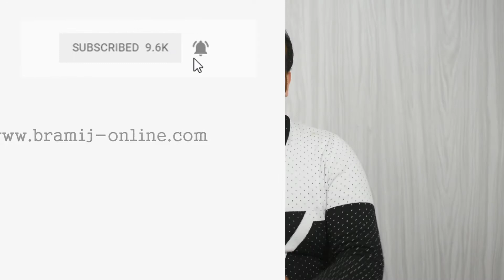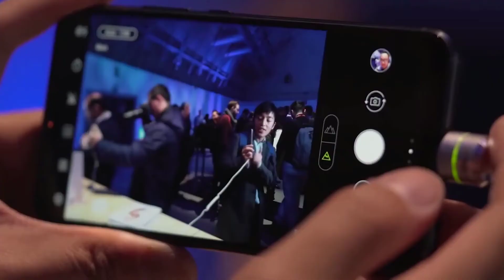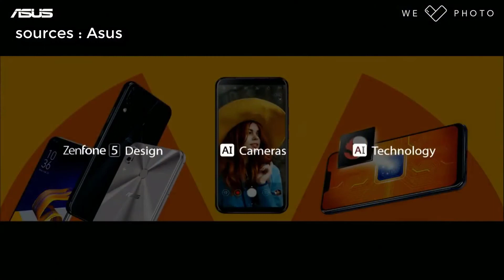اسوس زين فون 5Z/5 يتفوق على الايفون X ...السبب ؟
في هذه الحلقة نبين لكم افضل هواتف 2018 ضمن مؤتمر برشلونة وهو /5 ZWENFONE 5Z  يعتبر الهاتف الشامل ... تعرف من خلال الفيديو اكثر ولا تنسى دعمنا بالاشتراك

كيفية حل مشكلة الشبكة Not Registered On Network وطريقة